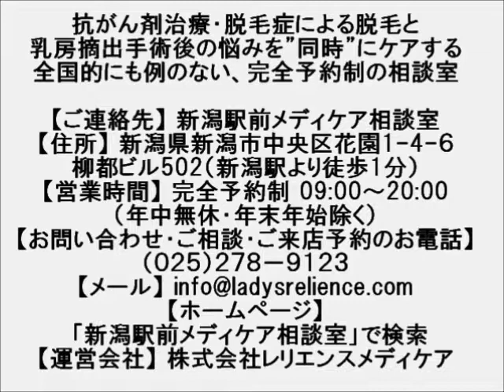【新潟 かつら】医療用かつらを高級人毛で作っています